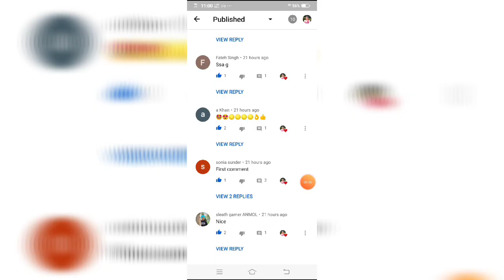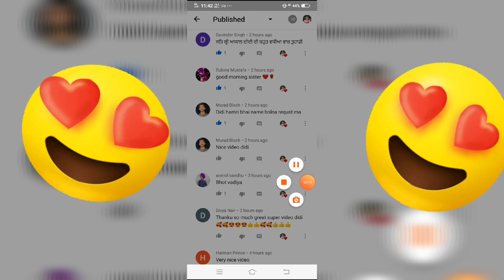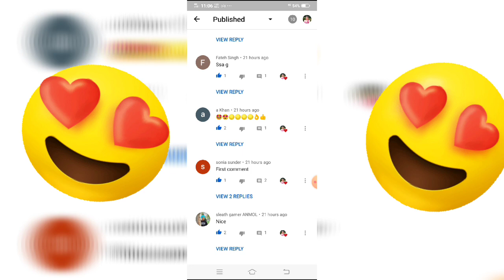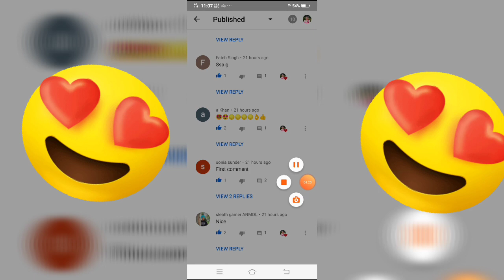ll 💕saade ghar aayi kanak + Asi bnaaya cake💕 ll by punjabi home cooking ll